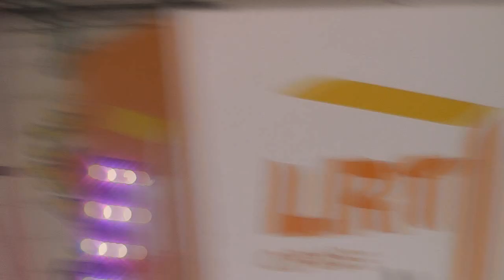Sraigės Efektas @ LRT Opus terasa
Sraigės Efektas
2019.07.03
LRT Opus terasa,Vilnius